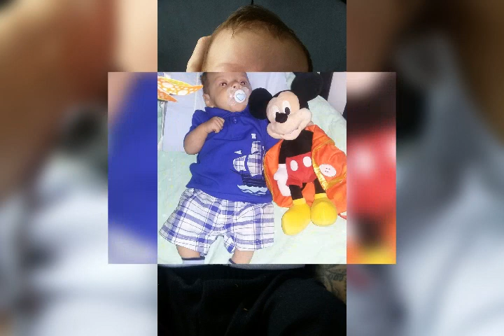LOS 2 AÑOS DE JORDAN 6 /27/2019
ALGUNOS DE LOS MOMENTOS EN 2 AÑOS DE JORDAN